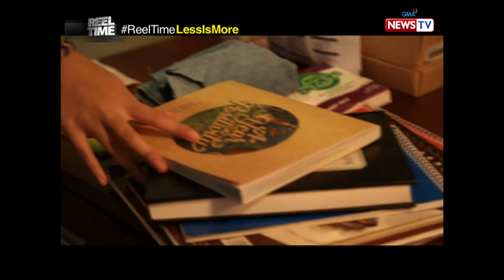Reel Time: Dalaga, susubukan ang minimalist lifestyle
Humigit-kumulang 100 ang lahat ng damit ng dalagang si Mik Altamirano. Kayanin kaya niyang magbawas ng ilan sa mga ito para ma-achieve ang tinatawag na minimalist lifestyle?

Watch episodes of the award-winning documentary show, "Reel Time," Saturdays at 9:15 PM on GMA News TV.